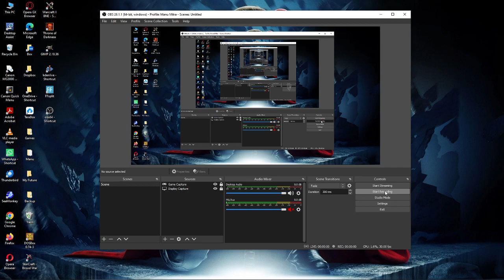143. StarCraft I: Original Custom Scenario [Zerg vs 2 Protoss] (Meltdown)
143. StarCraft I: Original Custom Scenario [Zerg vs 2 Protoss] (Meltdown)